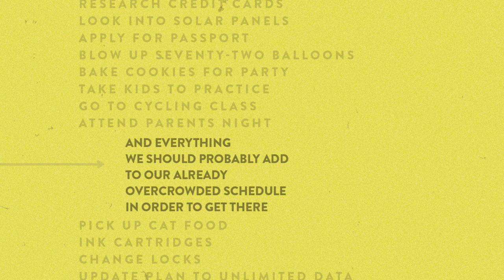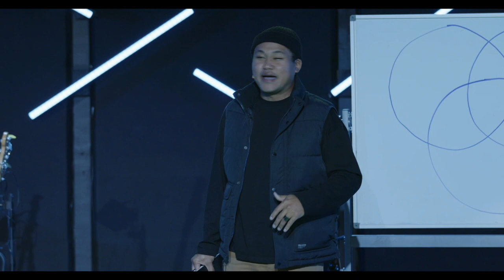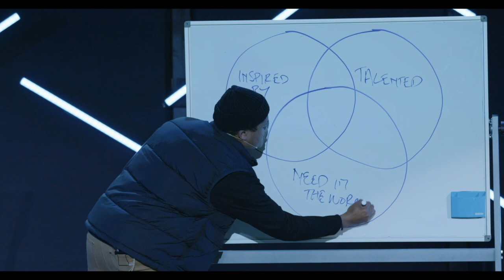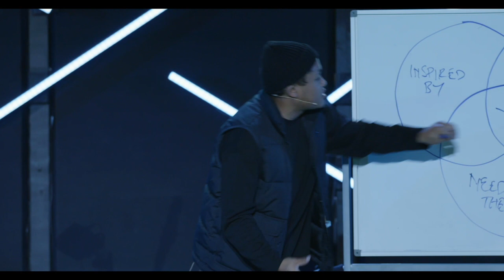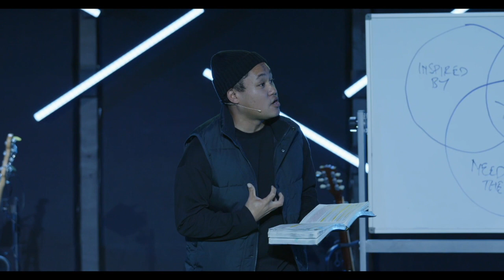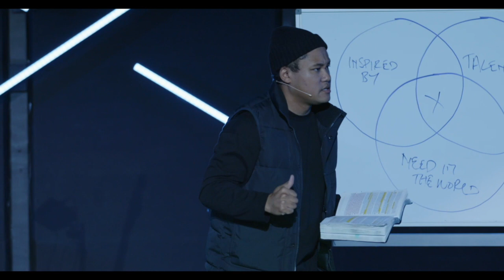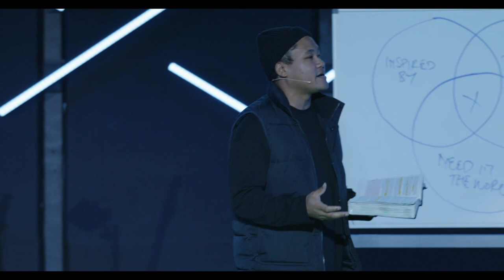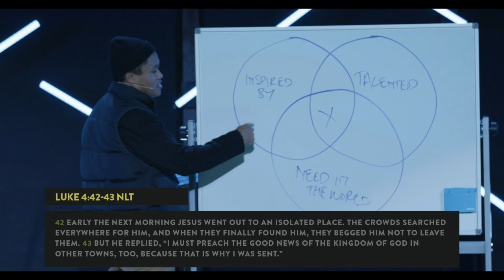"OVERWHELMED" - Week 2 – January 14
Of all the things we feel like we could or should do, what takes priority and where do you start? Knowing what to do is about clarifying what’s most important to you. So…How do you do that for yourself in this season?
Objectives: Stress the importance of answering these three questions:
(1) What do I feel deeply inspired by?
(2) What am I particularly talented at?
(3) What meets a significant need in the world?